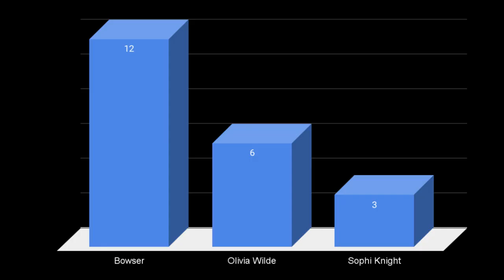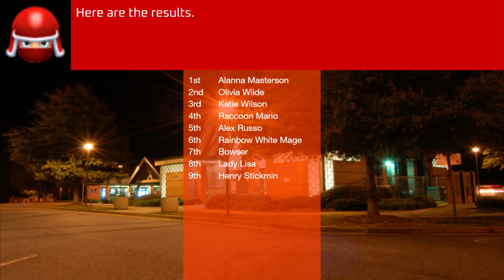Duplex Character Elimination 46: Settin' Up That Party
Voting ends 11-2-21 at 5 PM